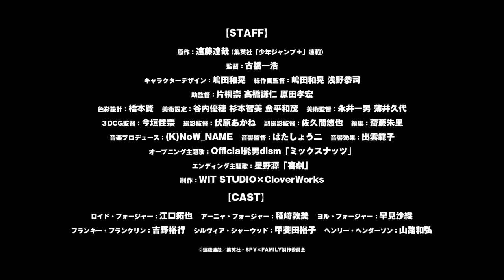Семья шпиона - Официальный трейлер аниме (Spy × Family, 2022)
Точную дату выхода аниме «Семья шпиона» 1 сезон и всех серий смотрите

На сайте вы также найдёте:
- сюжет,
- новости,
- интересные факты,
- расписание выхода всех серий.
Информация на сайте ежедневно обновляется.